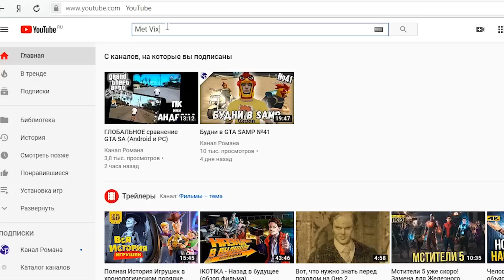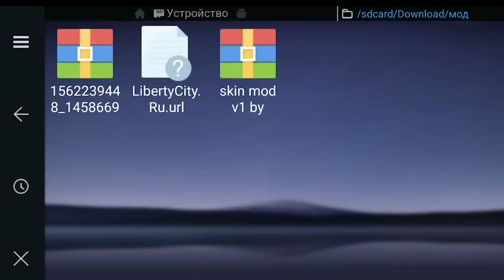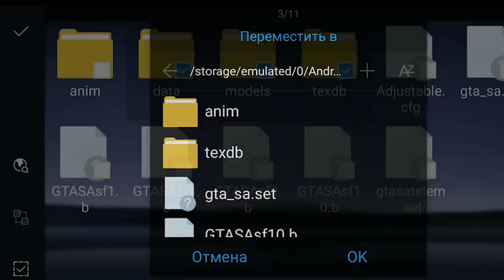Как установить мод Соник на Gta-Sa Android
Этот мод заменит стандартную анимацию передвижения на анимацию передвижения Соника, из игры Sonic The Hedgehog.
Тут можна заработать на ютуб 💰💰💰💰💰💰💰💰💰💰💰💰________________________________

Прочитал это? Штраф в виде одного сердечка.
Впредь не нарушай :3